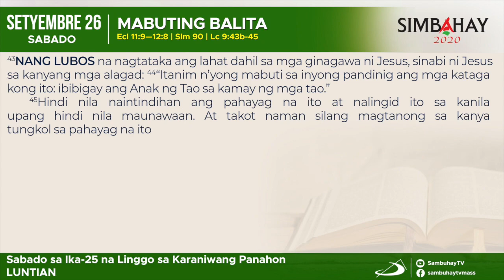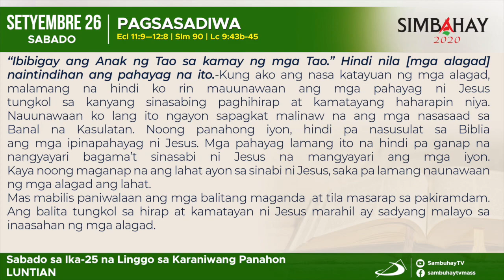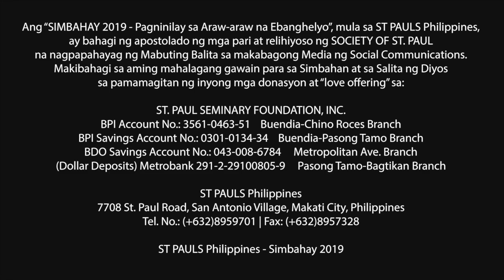Simbahay | Sabado sa ika-25 Linggo sa Karaniwang Panahon | Setyembre 26, 2020